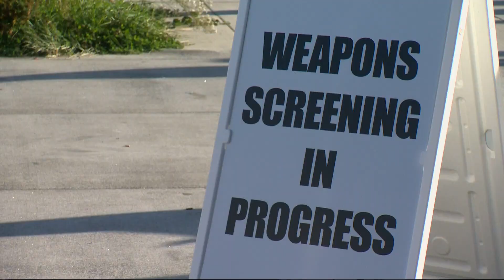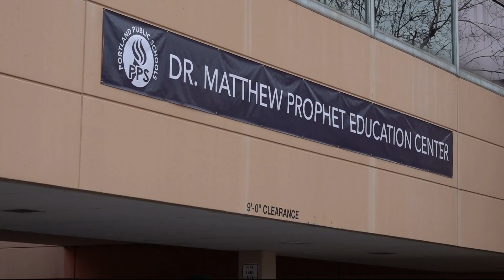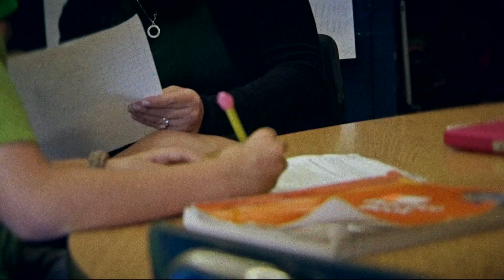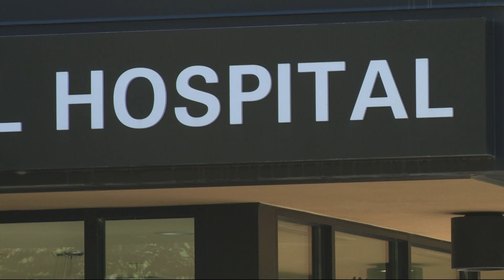KGW Top Stories: 11 p.m., Friday, September 15, 2023